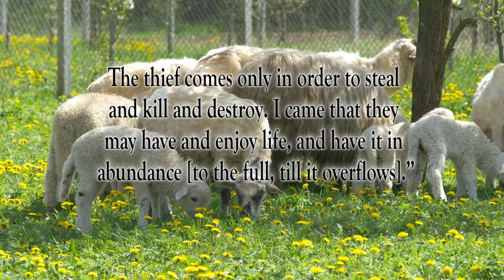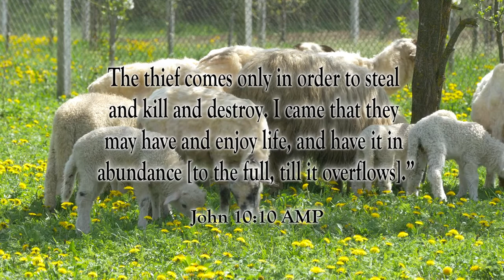I Am the Door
Scripture of the Day! I Am the Door!